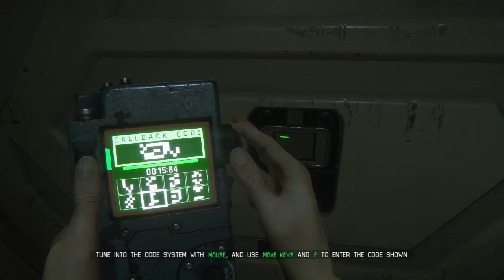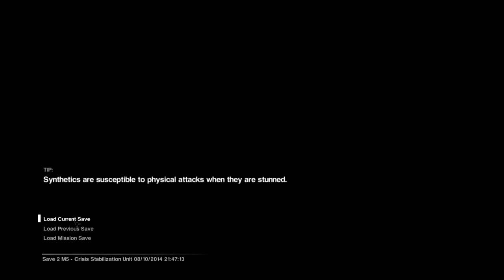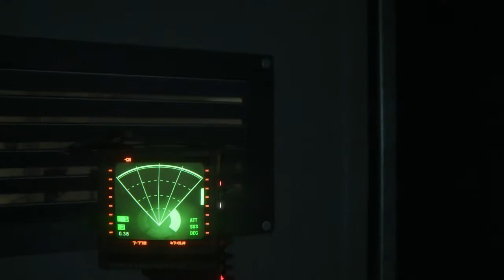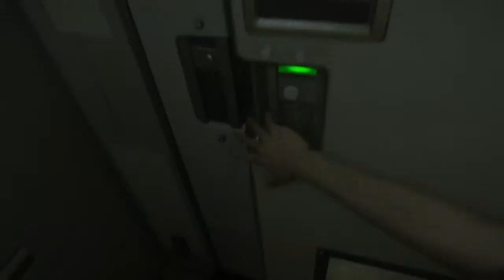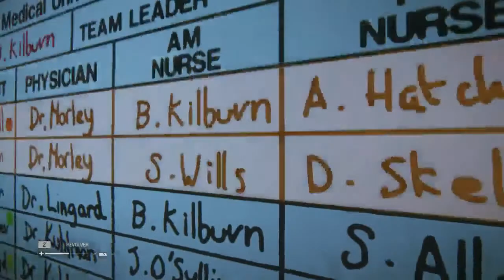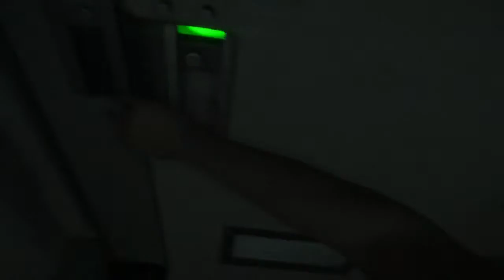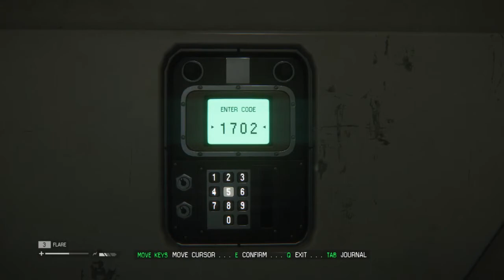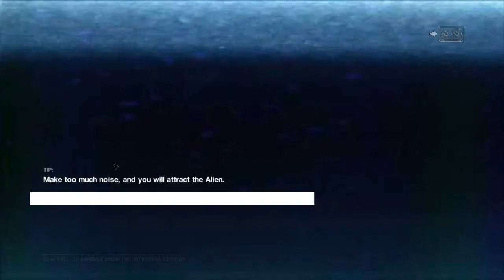Lets Play: Alien Isolation (PC)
Dying Horribly in the hospital, hard mode.